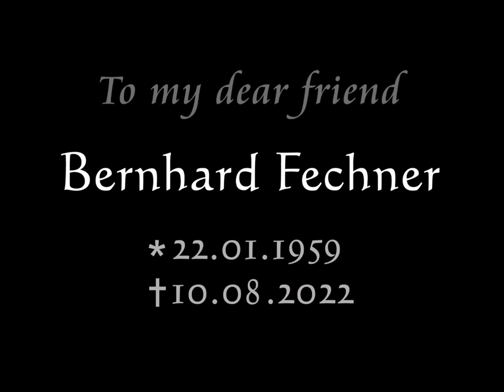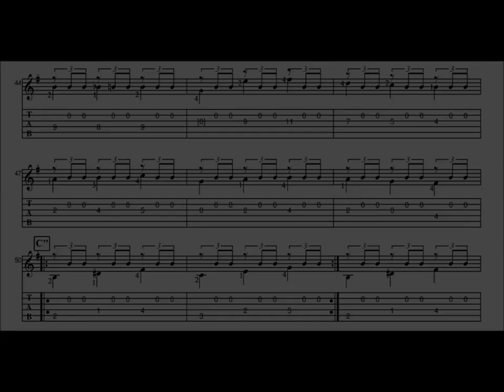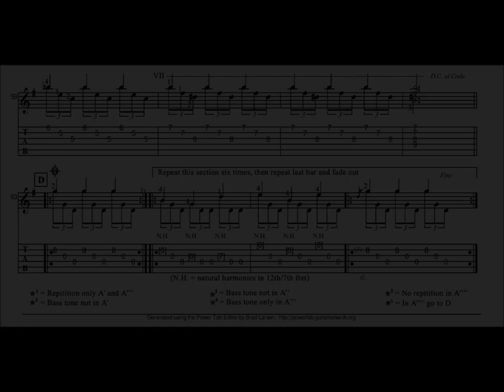Bernhard Fechner - Schau, die Sterne leuchten (Solo Guitar Transcription)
For my  hundredth video I've  recorded a composition that means a lot to me. It's a beautiful romantic guitar piece called "Schau, die Sterne leuchten" (Look, the stars are shining) and it was composed by my dear friend Bernhard Fechner (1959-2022). He was not only a very passionate and skillful guitarist, but also a great and experienced arranger and composer. There is so much to say about him and his music, but for now I'll keep it short. He was a very gentle and humble person, and when he died in August 2022, he left behind five albums with wonderful recordings, hundreds of pages of sheet music and more than 25 guitars. Without a doubt, he was one of my most important friends in music. We spent so much time together, talking about our musical projects and playing for each other. His passing is a bitter loss and I miss him a lot. May he rest in peace and may he rest in music. Wherever you are, my dear friend, I hope there are awesome guitars, sunny days ad everything else you may need to be happy. With your permission, here is my interpretation of one of my favorite songs of yours.

(You'll find Bernhards original recording such as a free PDF with notes and tabs